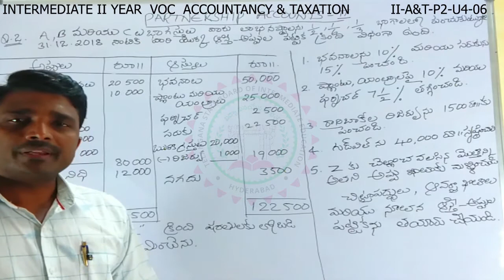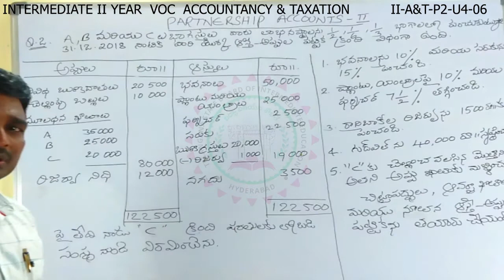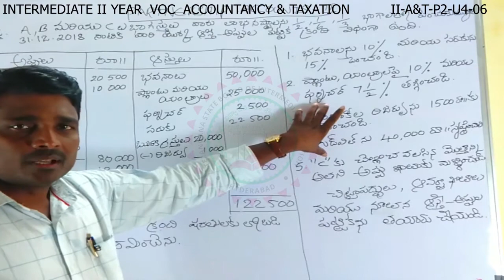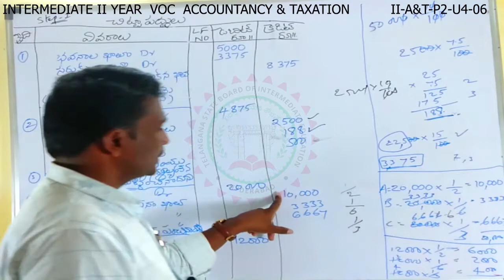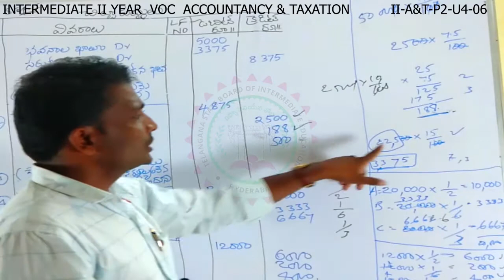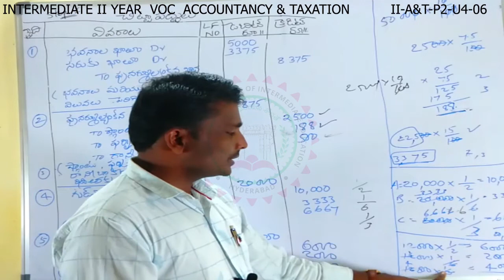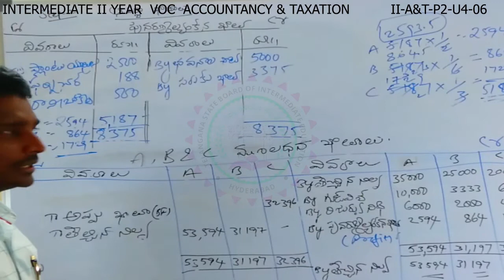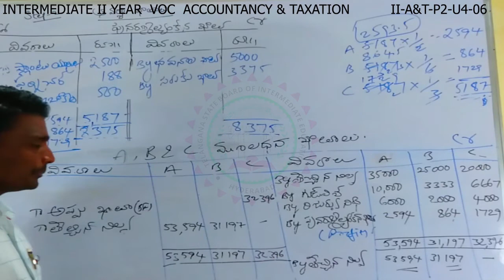VOCATIONAL ACCOUNTING & TAXATION 2ND YEAR P2 - U4 - 06 - PARTNERSHIP ACCOUNTS